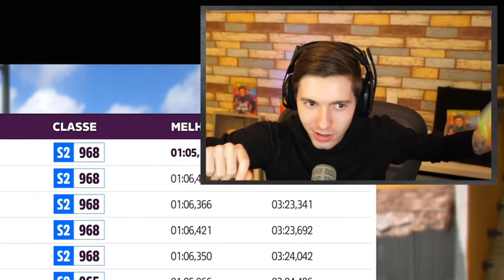FORZA HORIZON 5 - COMPREI um CARRO HOTWHEELS (400 km/h)